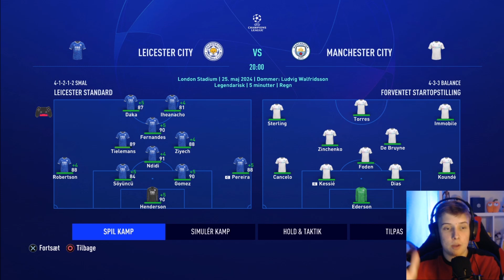REPARERER LEICESTER CITY! | FIFA 22 Reparer Karriere | DANSK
⌨️ SETUP:
- AKRacing stol (rød & sort)
- Steelseries Apex Gaming Keyboard
- Trust GXT 164 Sikanda Mus
- Aflang sort mussemåtte (ingen ide om hvilken)
- Svive Mikrofon
- Svive Stativ
- Logitech C920 Webcam
- Steelseries Arctic 3 Headset
- 3x Samsung skærme (igen ingen ide om hvilke)